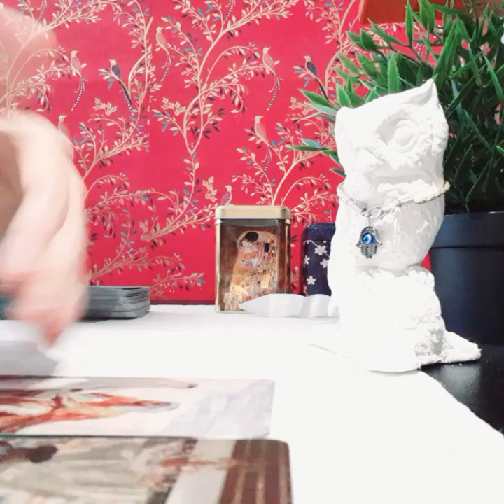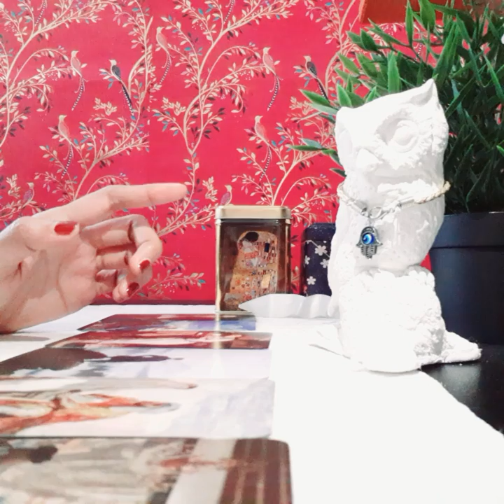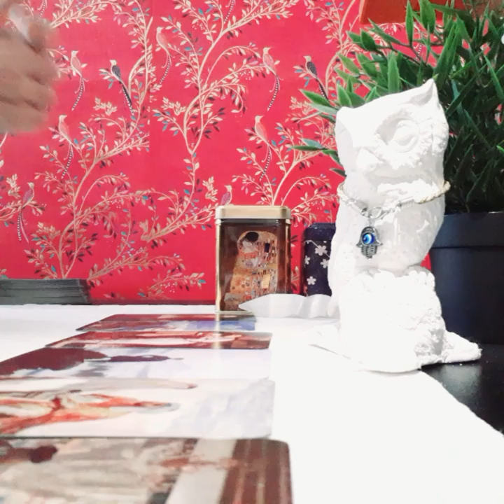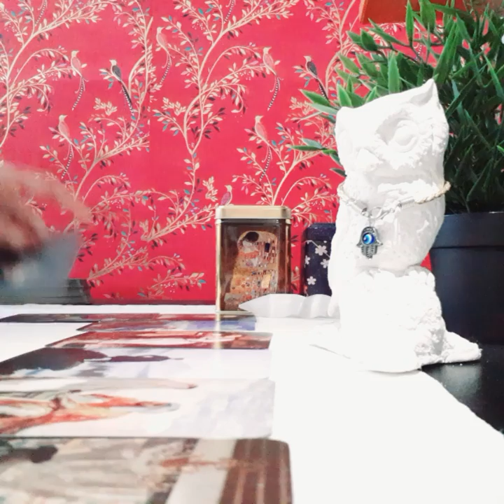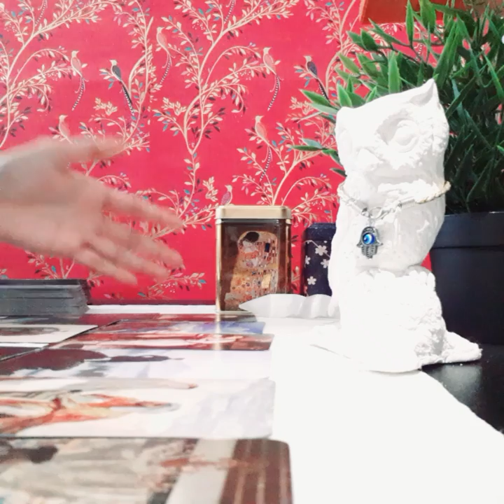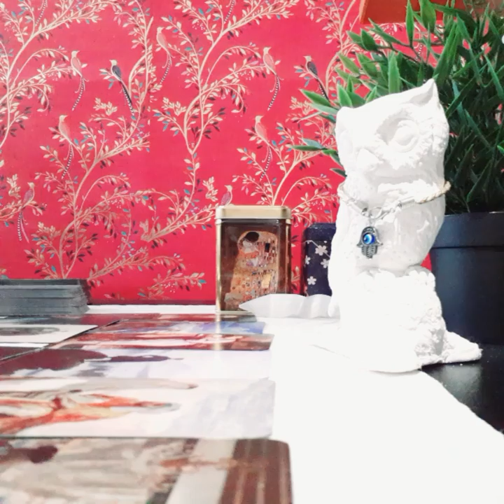Capricorn March 2021, Sit down for this! Very surprising!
Schedule for The Tarot Empress Channel
Mon - Aries, Taurus, Gemini
Tues - Cancer, Leo, Virgo
Wed - Libra, Sagg, Cap
Thurs - Scorpio, Aqua, Pisces
Fri - Twinflame